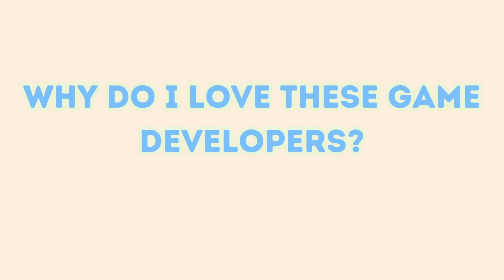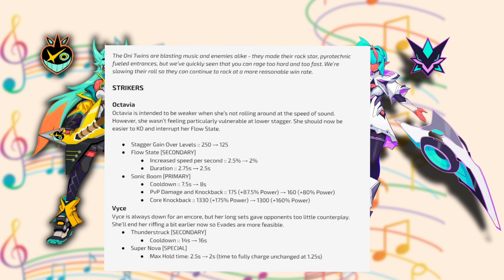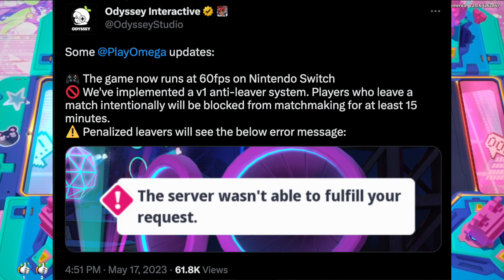Why I LOVE these devs | Omega Strikers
I love this game and love the devs,

thank you @OdysseyInteractive for making such a cool game